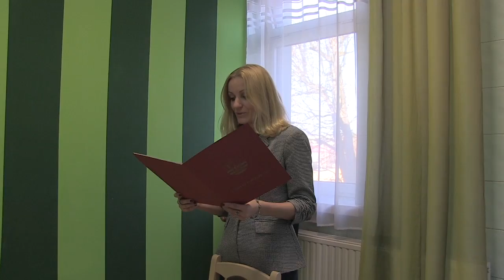Dzień Pracownika Socjalnego - Placówka Opiekuńczo - Wychowawcza Opatów 2016